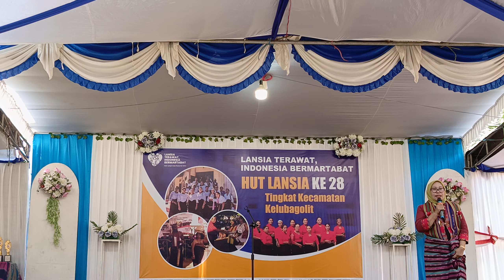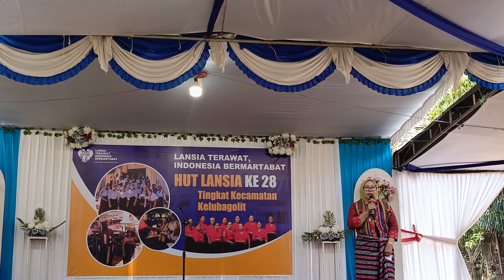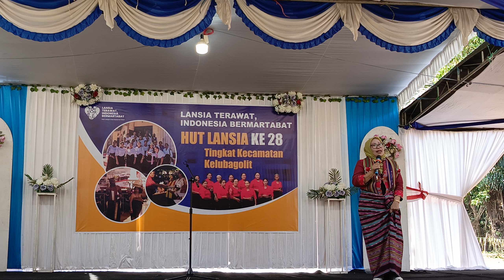SAMBUTAN IBU PEJABAT BUPATI FLOTIM DI DESA ADOBALA || HUT LANSIA KE 28 TAHUN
SAMBUTAN IBU PEJABAT BUPATI DI DESA ADOBALA || HUT LANSIA KE 28 TAHUN

Sambutan Ibu Pejabat bupati pada HUT LANSIA KE 28 tahun